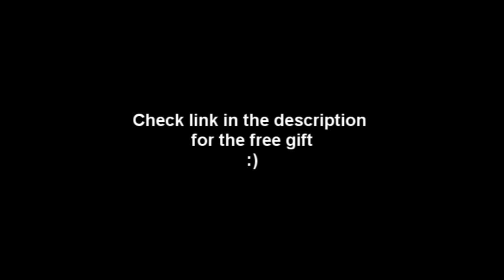EURO 2012 Greece - Germany The Most Incredible Football Scene EVER (Slow Motion)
EURO 2012 Greece - Germany The Most Incredible Futbol Scene EVER (Slow Motion)
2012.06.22